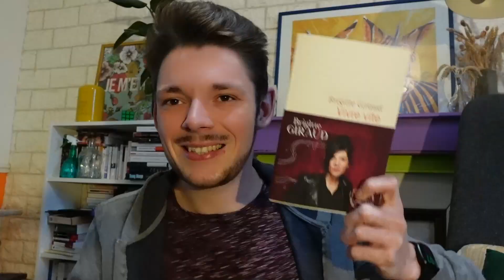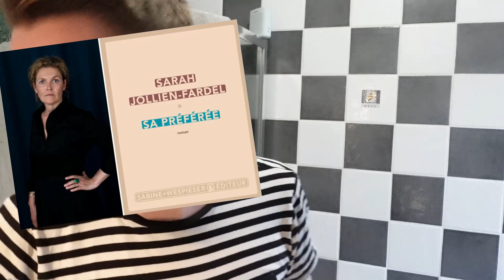📚 🏆GONCOURT 2022 - Je lis les prix littéraires !🏆 📚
Salut ! Je lis un peu de tout, de la littérature blanche, LGTB, des essais, du témoignage, du policier. Bref, tout ce qui me tombe sous la main :) Je m'appelle Floris, j'ai 26 ans et j'habite à Reims !

🔖 Chapitrage: 🔖
00:00 Introduction
01:05 Vivre Vite - Brigite Giraud
11:10 Sa préférée - Sarah Jollien-Fardel
22:05 Un chien à ma table - Claudie Hunziger